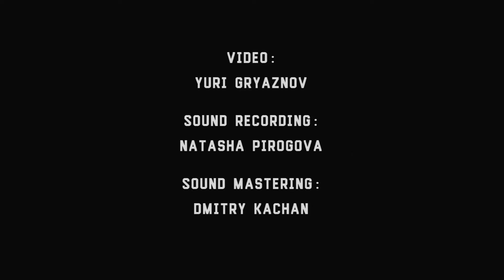Sike - 2 - Voice On The Wall - Live@Bochka [11.12.2015]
Sike - 2 - Voice On The Wall
Kyiv / Ukraine (hardcore, punk)